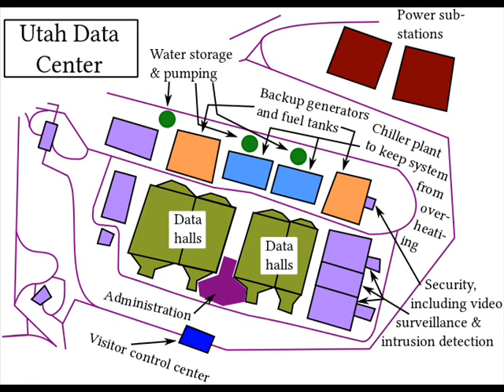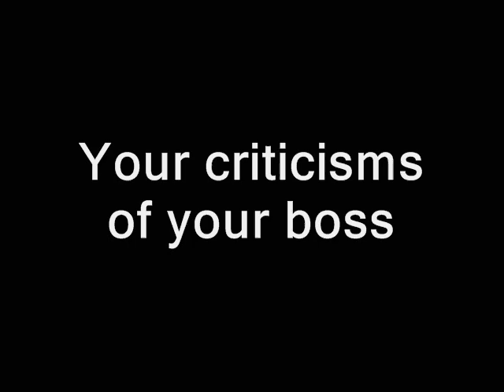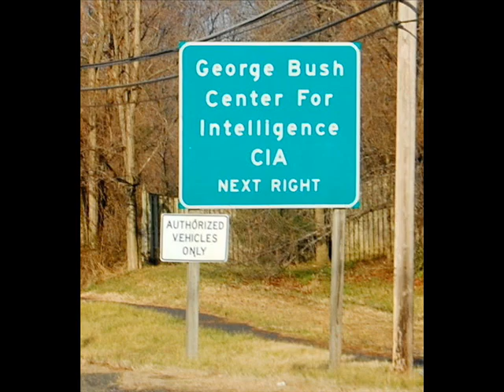Ron Paul: Obama's NSA is the culmination of Bush's vision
Sponsor - Ron Paul: Obama's NSA is the culmination of Bush's vision.  Straight Talk from the *real* leader of the opposition (or is he now the *father* of the leader)?  First broadcast 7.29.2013 in audio form only...now independently illustrated with video, from RidleyReport.com and friends.  I don't have any official connection with Dr. Paul however.

public domain footage nh, texas straight talk police states. freedom ridleyreport free state project free to use, dave ridley report resistance movements. Creative commons license, hunter s. thompson live free or die, staters liberty. cops rand paul, porcupines nsa national security agency glen greenwald glenn porc ben swann full disclosure salon.com slate.com salon slate uk guardian julian assange bradley manning. adam kokesh new hampshire george bush george w. bush president barack obama raw news videos independent media. indie reporters ron paul 2013 libertarians gonzo journalism spying vote revelations leaks spaying on the american people internet monitoring emails Edward Snowden gary johnson bennie benny hill politics political.